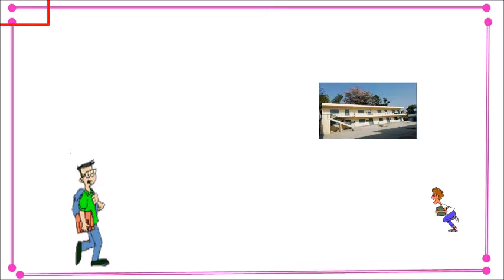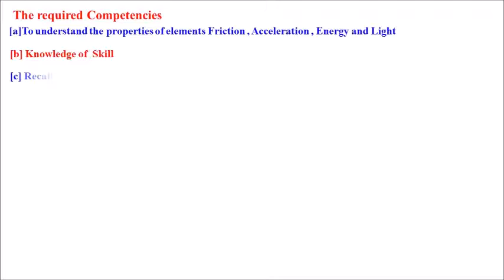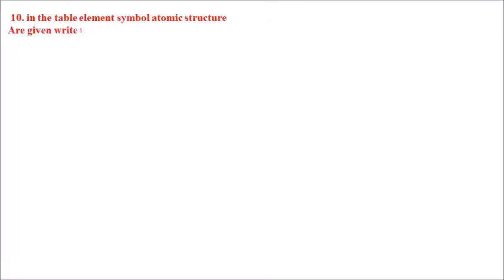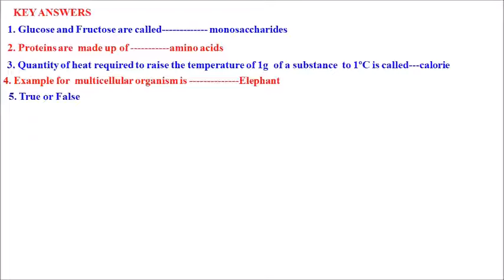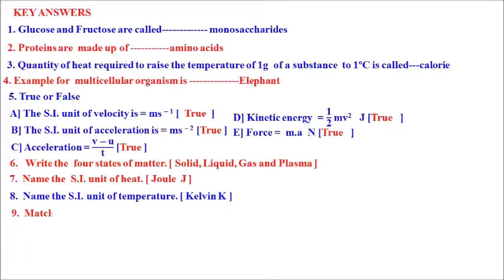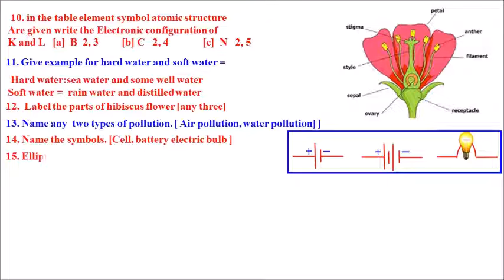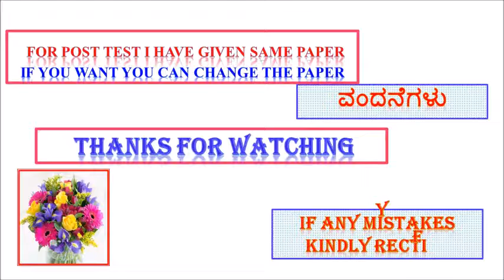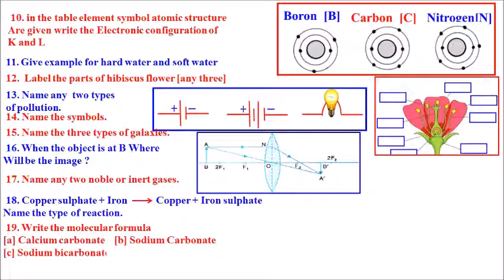CLASS 8 SCIENCE PRETEST AND POST TEST